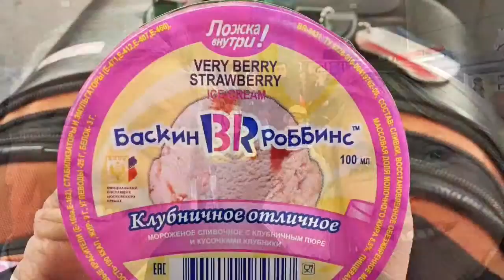The train to Moscow By John P. Flannery